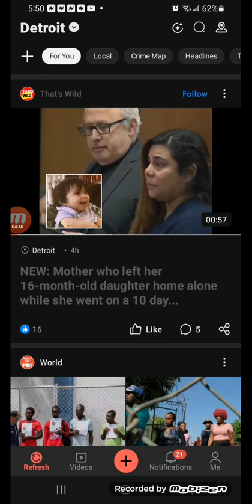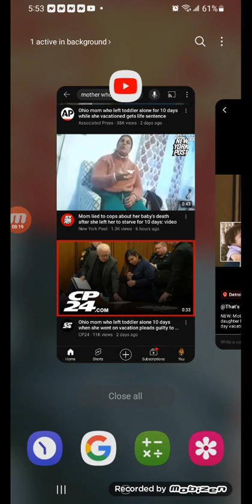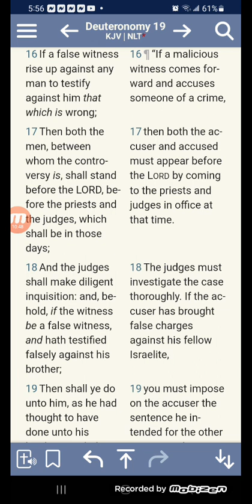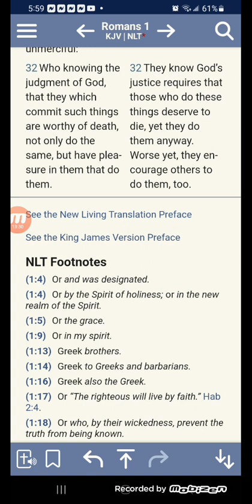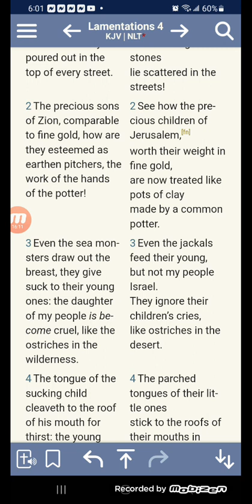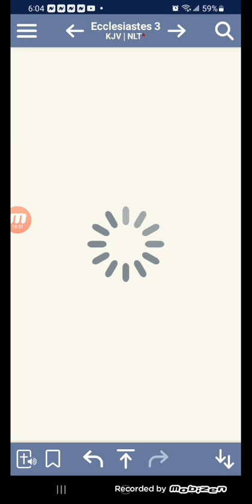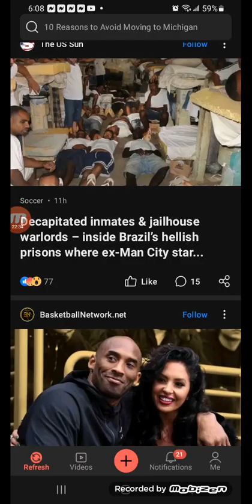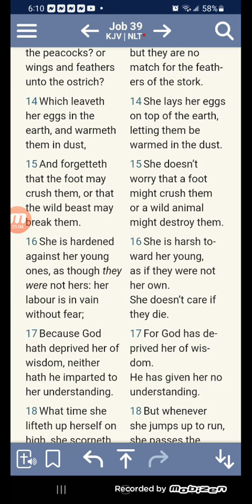SHE LEFT HER TODDLER 👶 TO GO ON VACATION !!!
Life in prison is a slap on the wrist!